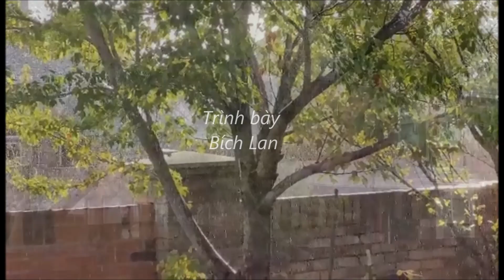EM ĐẾN THĂM ANH MỘT CHIỀU MƯA-Tô Vũ- Bích Lan